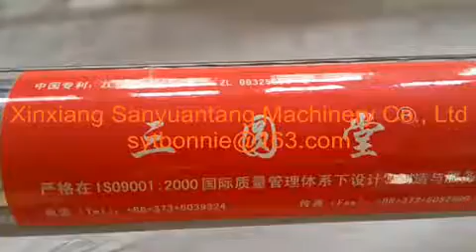screw conveyor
Screw conveyer is continuous conveying equipment using screw rotation to move the material. It used to convey flour, grain, cement, chemical fertilizer, lime-ash, sand, pebble, coal powder etc.